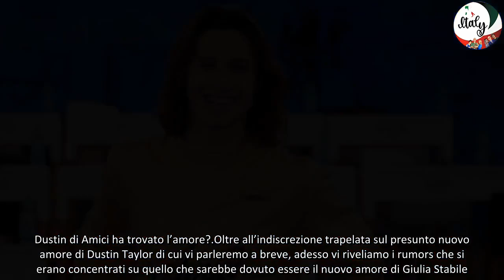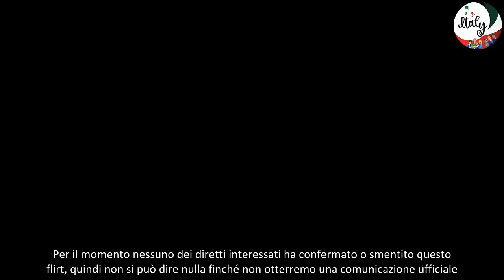Amici l’amore di Dustin Chi è il ballerino fortunato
Da recenti indiscrezioni sembrerebbe che Dustin Taylor, il ballerino ed ex allievo di Alessandra Celentano di Amici, abbia trovato l’amore. Ecco chi sarebbe il ballerino fortunato che gli avrebbe “rubato” il cuore.